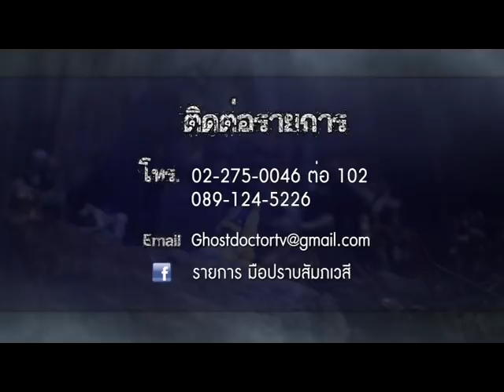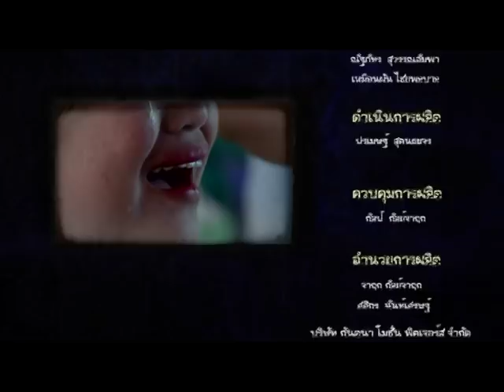รายการมือปราบสัมภเวสี ตอนที่ 106 " มรสุม วิญญาณรุมหลอน " | 01/10/58 | EP 4/4